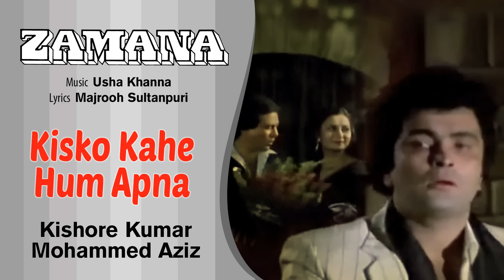Kisko Kahe Hum Apna Best Audio Song - Zamana|Rishi Kapoor|Kishore Kumar|Mohammed Aziz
Song Name – Kisko Kahe Hum Apna

Album  –  Zamana
Singer – Kishore Kumar; Mohammed Aziz
Lyrics – Majrooh Sultanpuri
Music Composer – Usha Khanna
Director – Ramesh Talwar
Studio – Veena Pictures
Producer – Jagdish Sharma
Actors - Rishi Kapoor, Rajesh Khanna